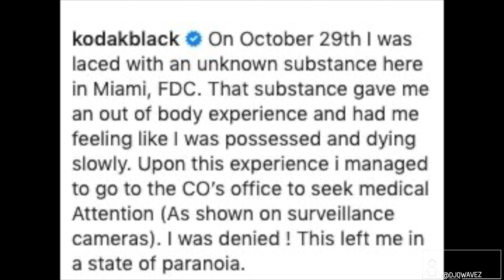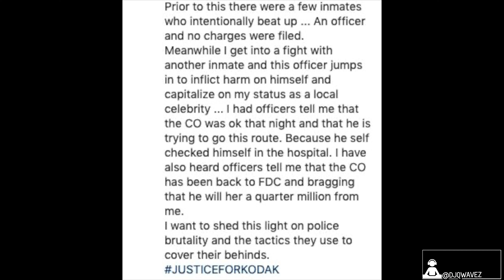Kodak Black's Family Plans to Sue Federal Prison, Kodak Moved to KY, Gets New Prison Date 2022